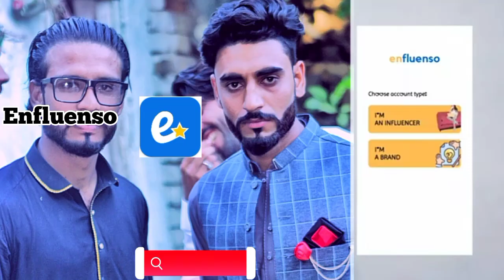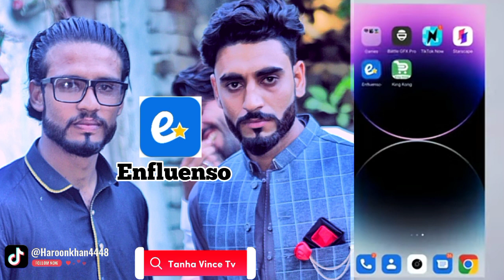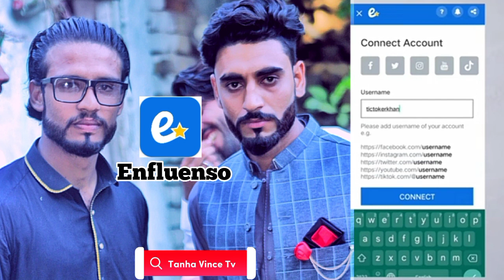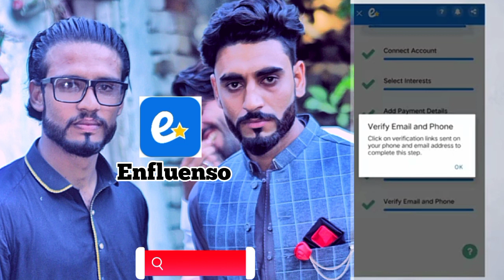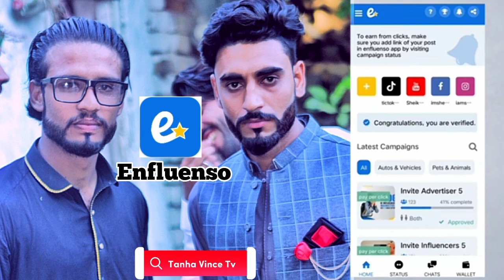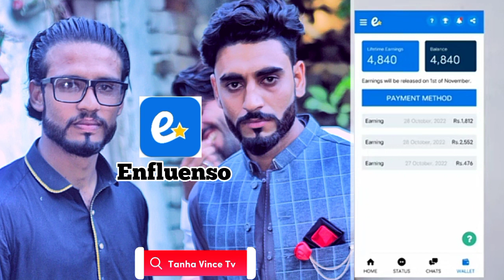Earn 3000 Rupaa Daily | App Sae 3000 Rupa Rozana Kamae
Tanha Vince TV

King Kong App.